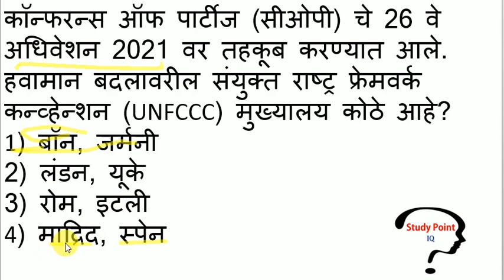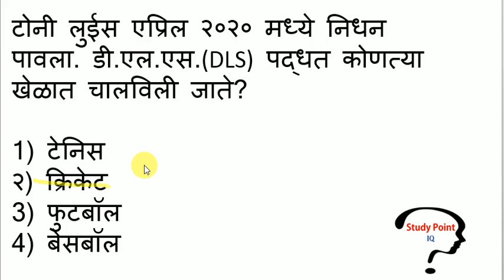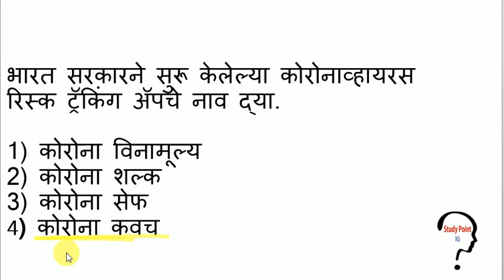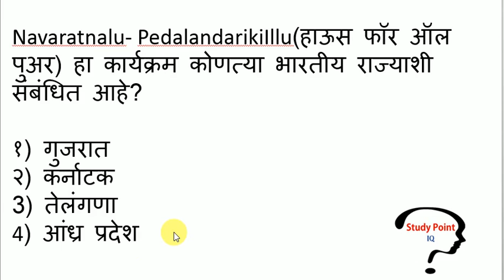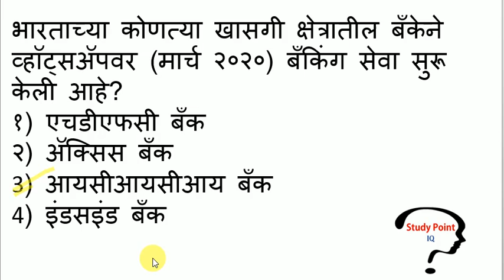एप्रिल महिना चालू घडामोडी भाग 4 | April Month 2020 Current Affairs |Study Point IQ | Govt Exams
Study Point IQ | Mpsc | STI-ASO-PSI | RRB | Banking | SSC | other competitive exams